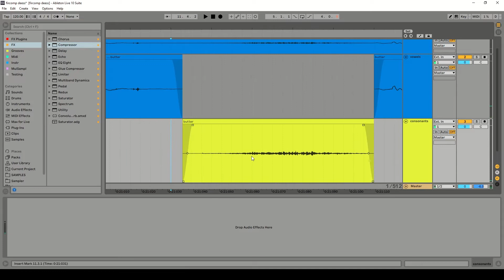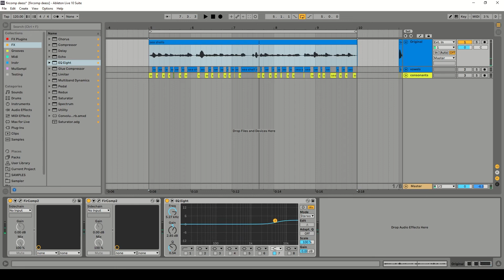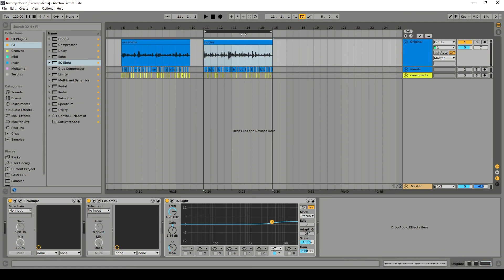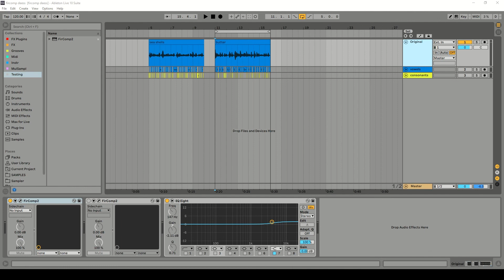De-essing vocals using Fircomp 2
How to use Fircomp 2 to de-ess vocals - BUT the same principles apply to any compressor. Also, I am aware that when I applied the same compression settings to the second tongue twister, it was slightly over-compressed. But it's hard to mix and explain at the same time! :)